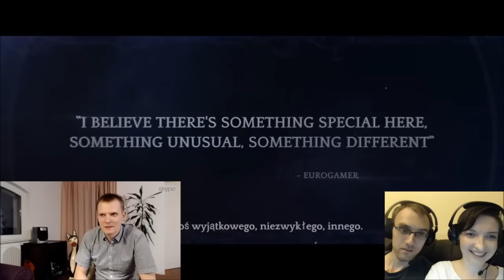CD-Action na Gamescomie – Batman VR